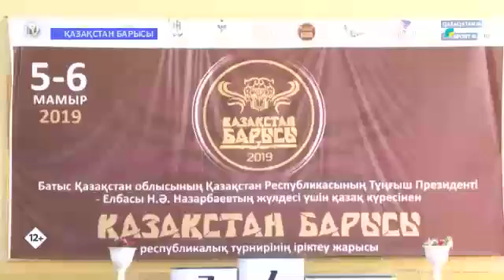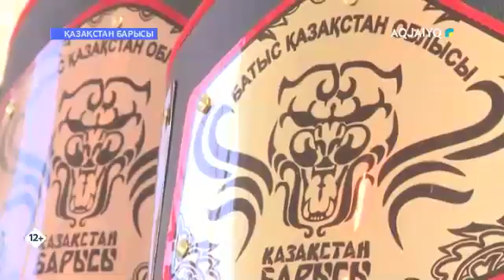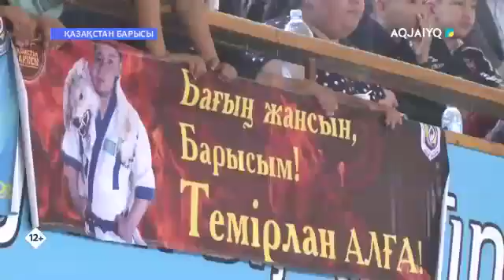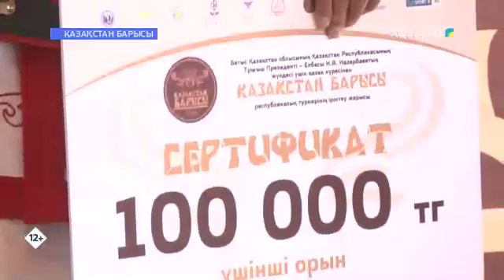11.05.2019 QAZAQSTAN BARYSY